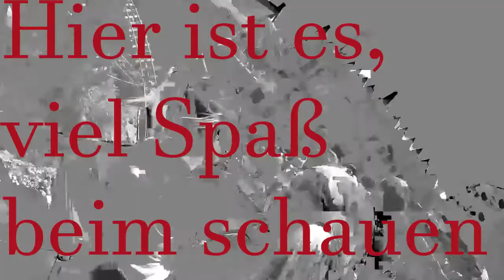Best of des FunTime Arena Geburtstagsstreams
Ich würde mich freuen von euch zu hören, entweder hier in den Kommentaren oder auf den anderen Sozialmediaseiten :D